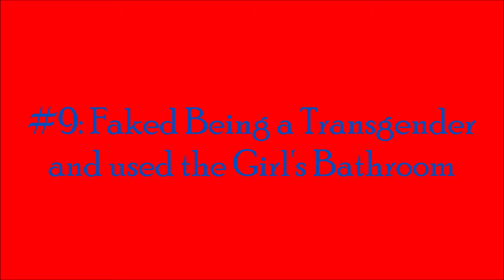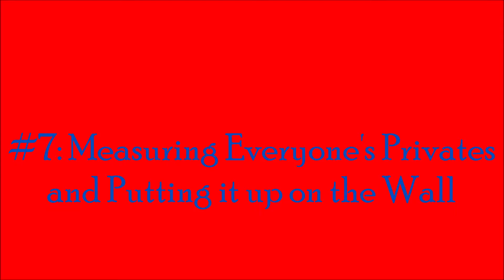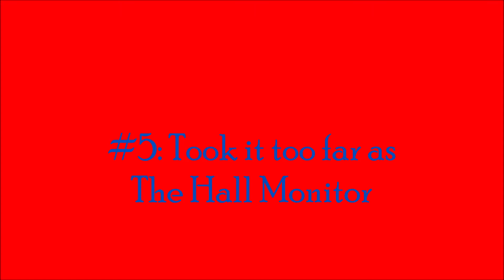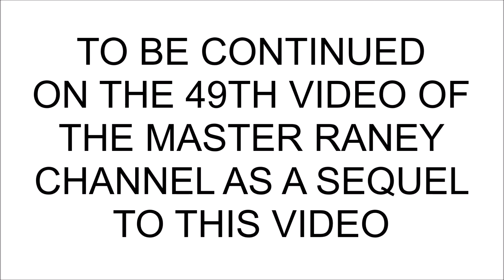10 Reasons Why South Park Elementary Should Expel Eric Cartman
This was requested by some people, well, there you go, so now up next, the 10 reasons why Bart Simpson should be expelled from Springfield Elementary, coming sooner or later.